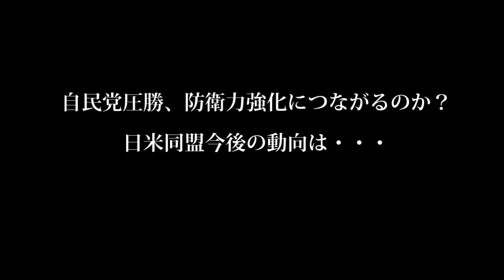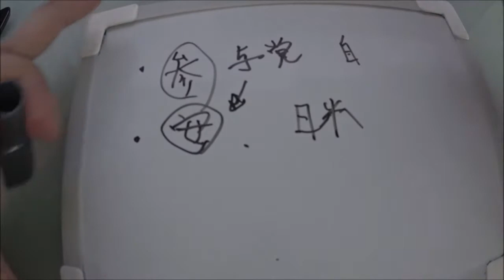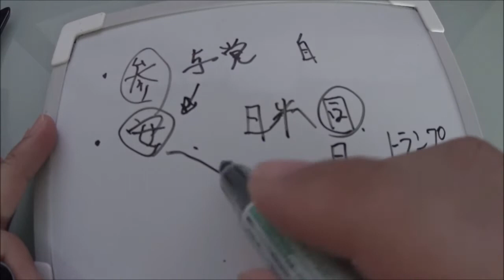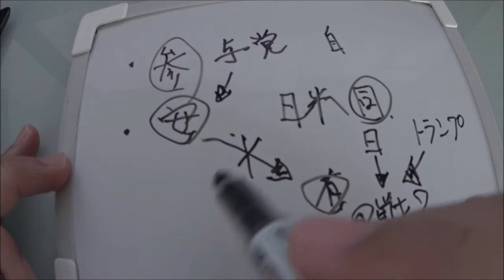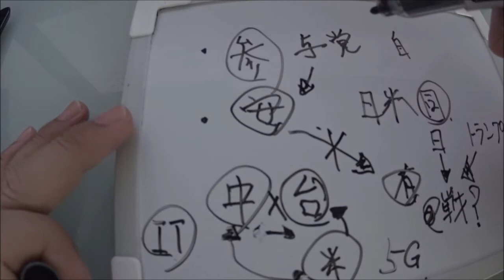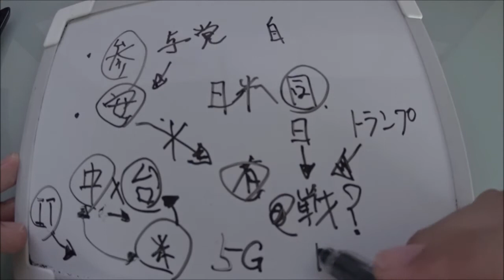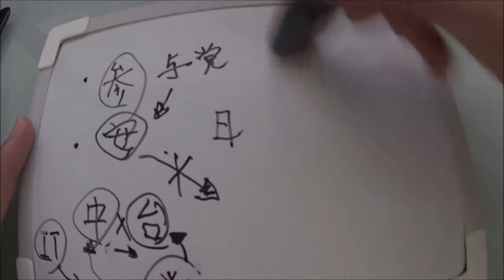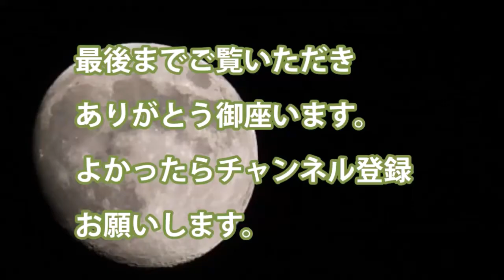自民党圧勝、防衛力強化につながるのか？日米同盟今後の動向は・・・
・参院選で与党圧勝　安倍政権も安定してくるでしょう。

・しかし防衛力の向上と日米同盟の今後とは

・日本が米軍の有事の際どうなるのか？

・装備品の強化で防衛力は上がっているし抑止力も上がる　中国牽制

・日韓の動向は

引用・転載「出典：海上自衛隊ホームページ」
引用・転載「出典：航空自衛隊ホームページ」
引用・転載「出典：陸上自衛隊ホームページ」

参院選：7/21（日）夜7時50分生放送！「TXN選挙SP 池上彰の参院選ライブ」